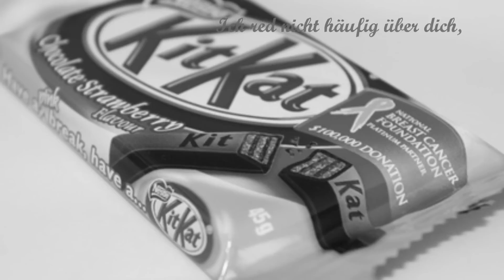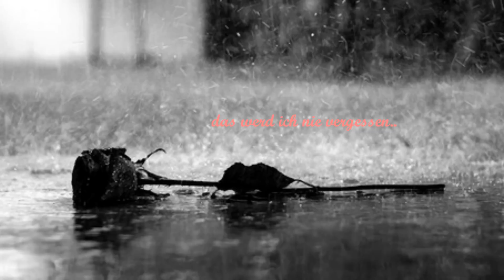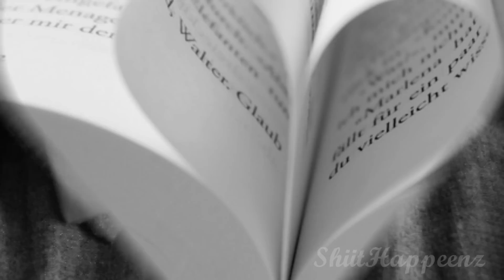ReXx - In Erinnerung [Lyrics]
Lied: ReXx - In Erinnerung

Die Rechte von Bildern und Audio gehören den jeweiligen Eigentümern.